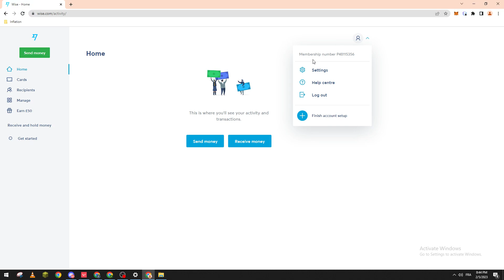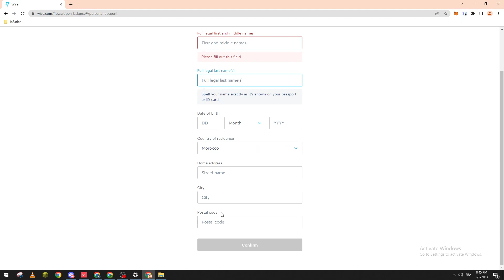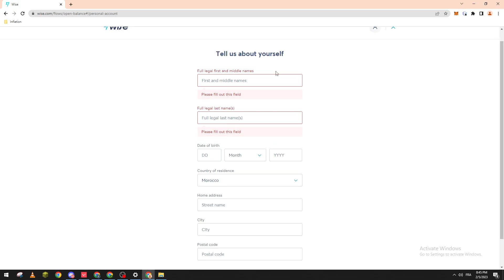How To Get Account Details Wise Tutorial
Today we talk about get wise account details,wise account,how transferwise works,wise borderless account,wise tutorial